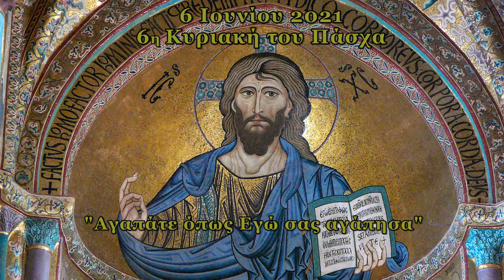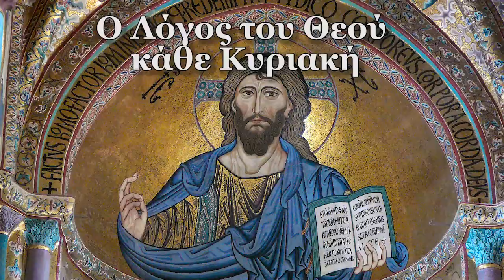Ο Λόγος του Θεού, Κάθε Κυριακή 5-6-21